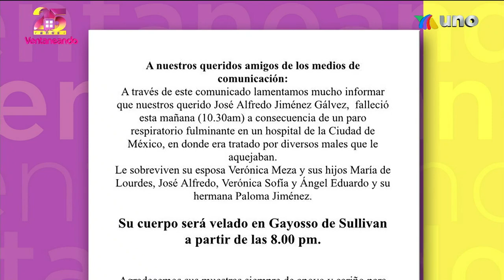Falleció José Alfredo Jiménez Gálvez de un infarto fulminante. | Ventaneando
José Alfredo Jiménez Gálvez falleció tras un infarto fulminante, luego de haber ingresado al hospital por una sinusitis.